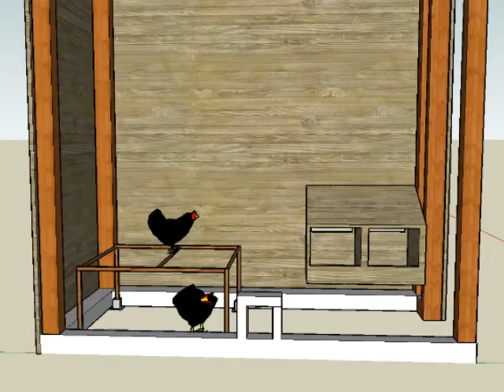henne polonaise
carnaval 2014
een gekakel en getok in het kippehok